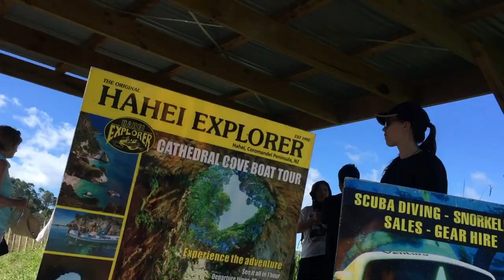A roadtrip around the North Island - travel vlog.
This video is about North Island roadtrips with Niketta